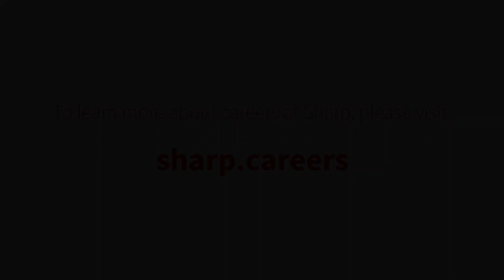Account Manager (Sharp UK, English)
Katherine Harris describes what it's like to work at Sharp.